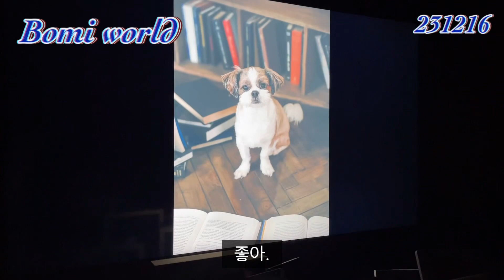231216 Giant Shih Tzu Filming Record 자이언트펫 자이언트시츄 사진 시츄일상 모코모코_스튜디오 단하루_반려견동반-양식당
자이언트시츄 촬영일지
1 한달전 예약
2 컨셉구상 스튜디오와 협죠
3 의상구매
4 촬용시간 3-4시간 소요(반려견 액팅, 사진)
5 노약자 개고생 ㅠㅠ

🐶 촬영 전 댕냥이 준비사항 🐱

📌 스튜디오에서 머무는 시간은 2~3시간입니다.
(아이가 답답하지 않도록 방문 전 가벼운 산책도 좋아요.)

📌 남자 아이들은 매너벨트 착용 후 방문해 주세요.
(실내 배변을 하지 않아도 다른 친구들의 냄새를 맡고 실례를 할 수 있어요.)

📌 간식으로 컨트롤 할 수 있도록 촬영 날은 식사량을 꼭 조절해 주시고, 좋아하는 간식을 챙겨와 주세요.
(배부르면 간식 집중력이 떨어질 수 있어요 🥺 간식을 아예 못 먹을 경우 먹일 수 있는 사료를 챙겨와 주세요.)

📌 엎드려, 기다려 연습을 하고 방문해 주시면 촬영에 많은 도움이 됩니다.

📌 얼굴 쪽 털이 풍성한 아이는 눈이 잘 보일 수 있도록 콧등과 눈 주변 털 정리를 해주세요.

📌 댕댕이들은 발바닥 털을 정리해주세요.

🐶 촬영 전 보호자님 준비사항 🐱

📌 주차는 매장 양 옆, 자리가 없을 경우 문 앞에 해주세요.

📌 예약 시간에 늦지 않도록 방문 부탁드리며, 10분 이상 늦으실 경우 촬영이 어려울 수 있어요.
(일찍 도착하실 경우 전 타임 촬영 중에는 매장 대기가 어려워 방문 전 미리 연락 주시면 확인 도와드리겠습니다.)

📌 신발을 벗고 촬영해 양말 패턴, 컬러를 맞춰주시면 더 예쁜 촬영 할 수 있어요.
(신발 착용은 새 신발 또는 기존 신발의 경우 밑창이 바닥에 닿지 않도록 넓은 테이프를 붙여 주세요. 준비가 되어 있지 않을 경우 신발 착용 불가해요 🥺)

📌 앞머리가 눈을 가리지 않게 다듬어 주세요.

📌 매장에 탈의실과 고데기, 드라이기 구비되어 있습니다.

🐶 자이언트펫 촬영 전 추가 준비사항 🐱

📌 반려동물과 보호자님 의상을 맞추면 더 예쁘게 촬영할 수 있어요.

📌 자이언트펫 추가 촬영 혜택 : 자이언트펫과 같은 별도 원본이 없는 합성사진이 아닌 베이직 컨셉(반려동물 프로필, 가족사진) 추가 촬영 시 기존 금액 할인 및 인원수 마릿수 추가요금 없이 1컨셉당 5만원에 색감 보정 된 원본 전체 파일 제공해 드리고 있어 촬영 원하실 경우 미리 말씀해 주세요.

📌 자이언트펫은 1가지 포즈를 정해 놓고 촬영 진행 되어 원하시는 포즈에 최대한 맞춰드릴 예정이지만 불가능한 동작이 있을 수도 있고 아이가 따라주지 않을 경우 조율이 필요할 수 있어요.

총비용:70~80만원 소요됩니다.